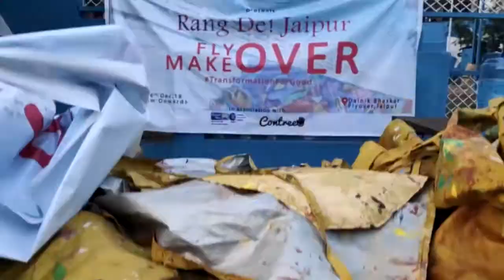Bhaskar flyover Makeover | Rang De | Art by Contree | Genpact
The Bhaskar Flyover Makeover project is a community-driven initiative aimed at transforming the look and feel of the flyover. Over the course of two days, a team of 200 volunteers will come together to give the space a much-needed facelift. The project covered an area of 14,000 square feet and has the support of Genpact, a leading global professional services firm. This collaborative effort improved the aesthetics of the area but also foster a sense of community among those involved in the project.

This event was curated by Contree. We have been beautifying Public Spaces with the help of Citizen volunteers.

Contreebutors of this event

Thanks to all Citizen Contreebutors.